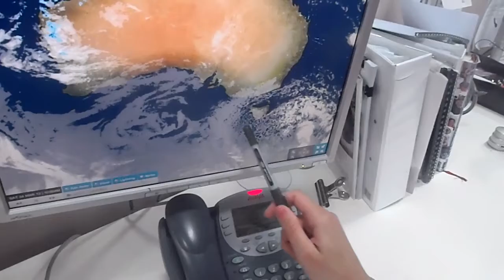Australian Weather Update - 24 March 2012 - The Weather Channel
It is drier and clearer across Queensland with only isolated showers along the coastline today, but there was heavy rain overnight on the central coast.

Cold air in the wake of a cold front keeping temperatures well below average across Tasmania, Victoria and South Australia.

Showers and the chance of thunderstorms in parts of Western Australia.